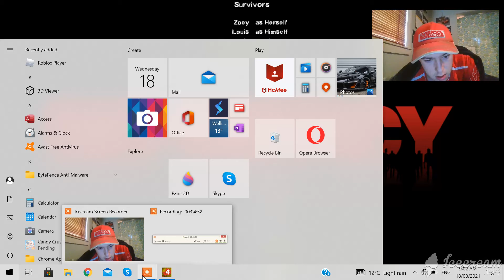left 4 dead number 2